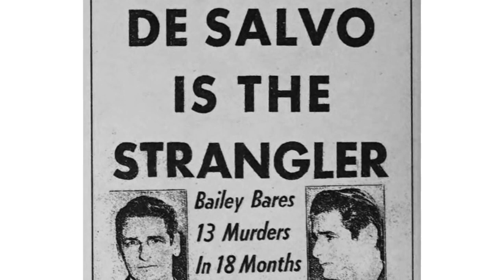Confesó 13 CRÍMEN3S que NO cometió | Historia Real del "Estrangul4dor de Boston"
✅🎞️Todas las películas ACTUALES están inspiradas en el mismo ases1n0. Pero, ¿quién es Ed Gein, y cómo se hizo tan popular? Veamos su historia...

-RESUMEN (el video tiene spoilers): "Estrangul4dor de Boston", nueva película de starplus, cuenta la historia de Albert DeSalvo y los crím3nes que cometió. Sin embargo, un gran misterio asecha el caso. ¿Querés conocerlo?